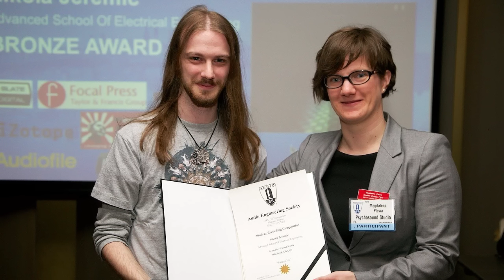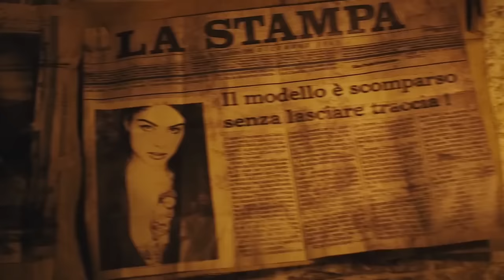Kulturiška - Nikola Jeremić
Gost "Kulruriške" je Nikola Nikita Jeremić, kompozitor muzike za film i video igre. Diplomirao je na Visokoj školi elektrotehnike i računarstva. Četiri godine zaredom dobio je nagradu na Svetskom takmičenju Svetskog udruženja audio-inženjera. Neki od filmova za koje je radio muziku su: "Mamula", "Amanet" i "Procep".